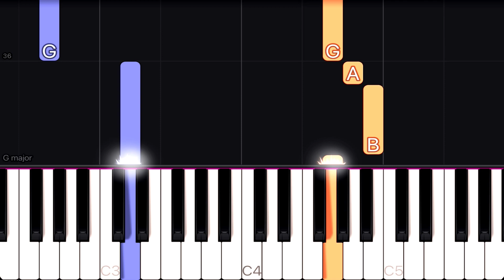Christmas - O Little Town Of Bethlehem | EASY Piano Tutorial